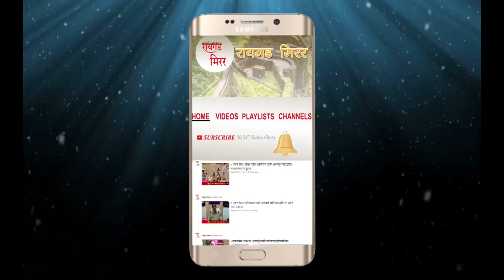डॉ अमोल कोल्हे यांचा अखेर शिवसेनेला जय महाराष्ट्र, केला राष्ट्रवादी काँग्रेसमध्ये प्रवेश